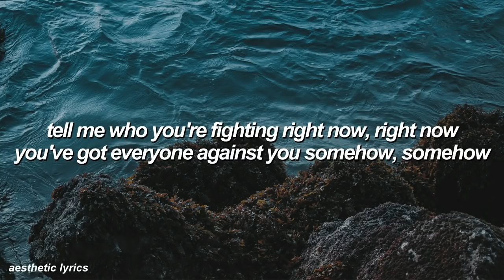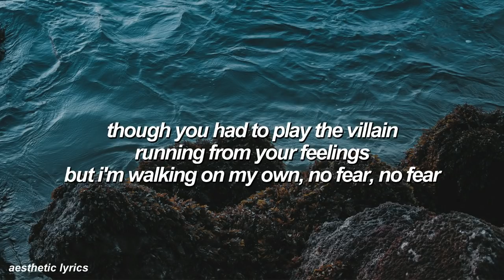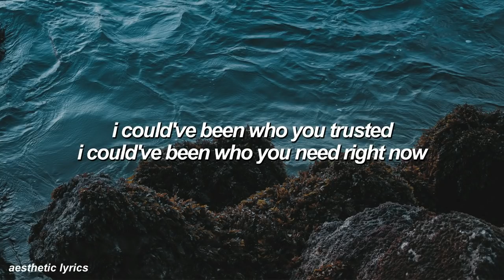Ellie Goulding - Hollow Crown (from For The Throne) [Lyric Video]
Hello guys! Please leave your requests on the comment section below! Thank you!